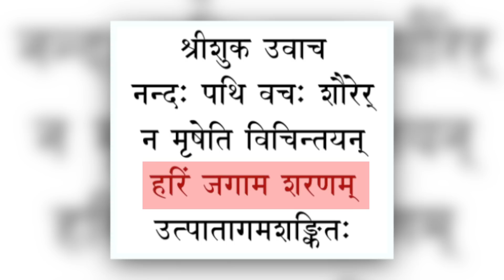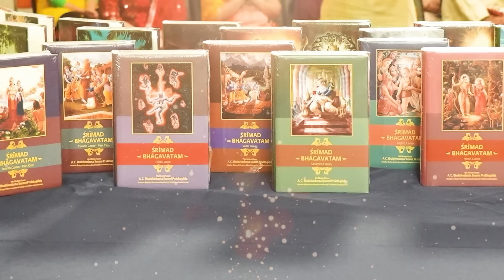Day 3 - Sri Krishna Bal Lila - Putna Moksh - Adhik Purushottam Mahima lअधिक पुरुषोत्तमl LalGovindDas